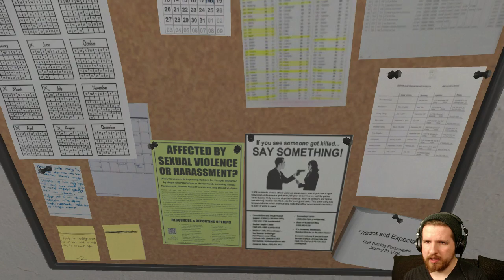NIGHTTIME VISITOR - Nope Nope Nope Nope Nope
OK, so I don't know what it is about me and "in the office late at night" games, but FUUUUUUUUCK I was done with this one so fast.  Just the concept for this one was enough.